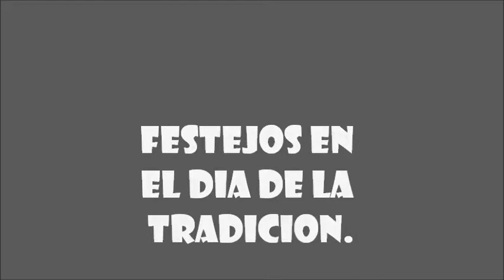YASMINA JAZMIN_ POR EL RIO VOLVERE_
FESTEJOS EN EL DIA DE TRADICION ESQUINA CTES. YASMINA JAZMIN-VOZ _GUITARRA LUIS ALBERTO ZARATE. GUITARRA_ JUAN NUÑEZ-,PERCUSION- RAMON OSMAR JAZMIN.-ESCALINATAS CINE TEATRO MUNICIPAL.